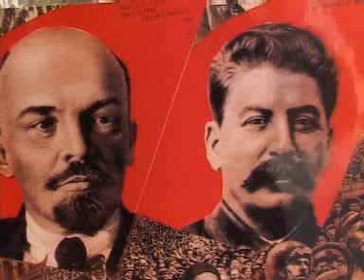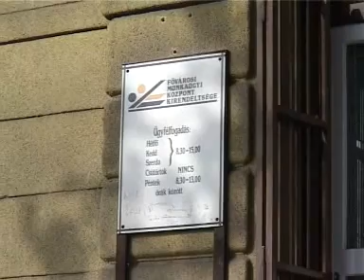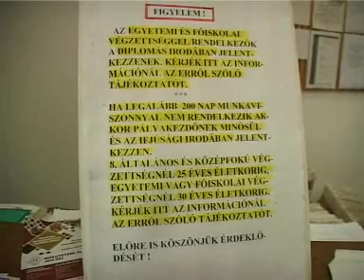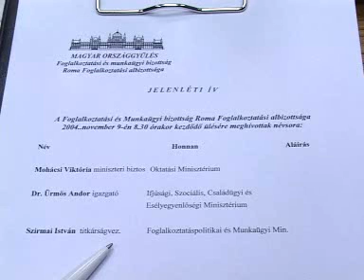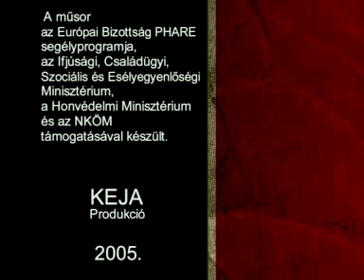Sorsunk 8 -Cigányság munkaerőpiaci helyzete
A sorozat célja, hogy megismertessük azt a népet, amely soha nem lépett fel hódítóan, de nem is olvadt be teljesen a helyi kultúrkörnyezetbe.
Az üldöztetések ellenére megőrizte kultúráját, hagyományait és sajátos életmódját.